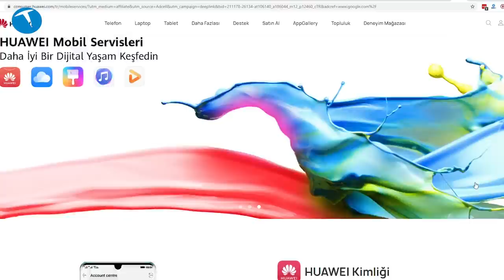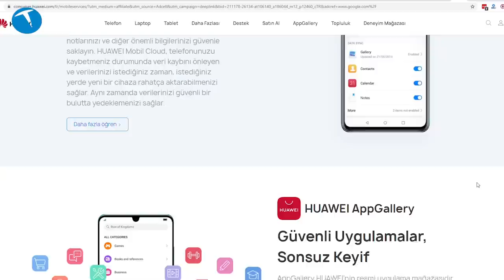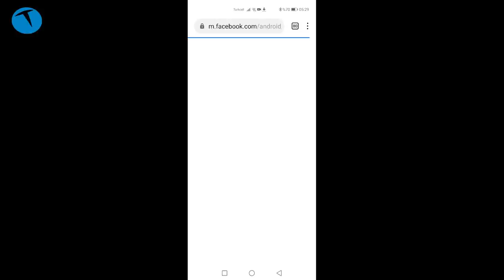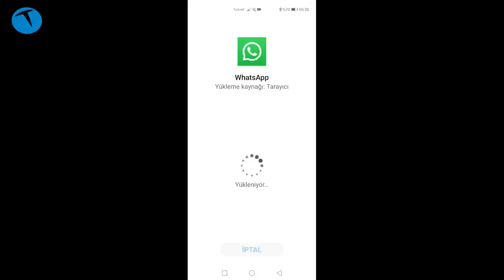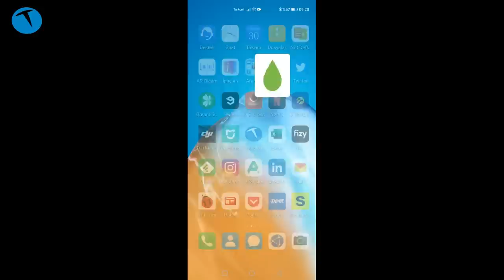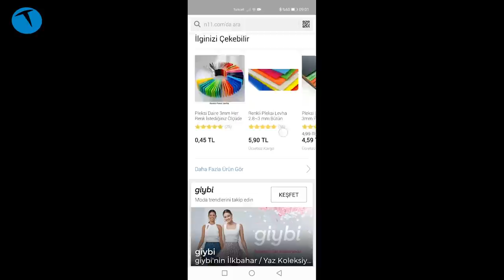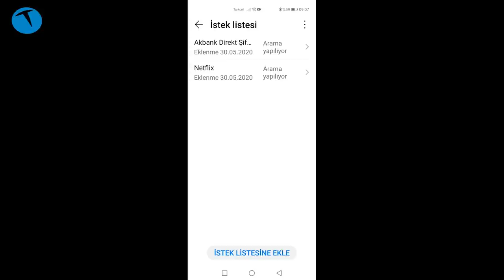Google servisleri olmayan telefon | Huawei P40 Pro ile AppGallery deneyimi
Bu videomuzda yaklaşık 1 aydır kullandığımız ve Google servisleri olmayan Huawei P40 Pro ile yaşadığımız AppGallery deneyimini anlatıyoruz.

Huawei P40 ailesi modellerinin tamamında Google servisleri bulunmuyor. Bunun yerine Huawei AppGallery ekosistemini kullanan P40, P40 lite ve P40 Pro modelleri farklı bir deneyimin kapılarını açıyor.

Biz de AppGallery ve diğer mağazaları kullanarak yaşadığımız Huawei P40 Pro deneyimini bu videoda sizlere anlatıyoruz. AppGallery'de yerli ve global birçok uygulama yer alıyor. Ancak genel olarak baktığımızda WhatsApp, Twitter ve Facebook gibi ABD merkezli uygulamaların bulunmadığını gördük. Fakat bu uygulamaları ya da halen telefonunuzda kullandığınız uygulamaları Phone Clone isimli uygulama ile P40 Pro'ya aktarabiliyorsunuz.

Uygulamaların güncellemelerini ise eğer AppGallery'de varsa oradan, yoksa MoreApps ya da APKPure gibi uygulama mağazaları üzerinden yapıyorsunuz.